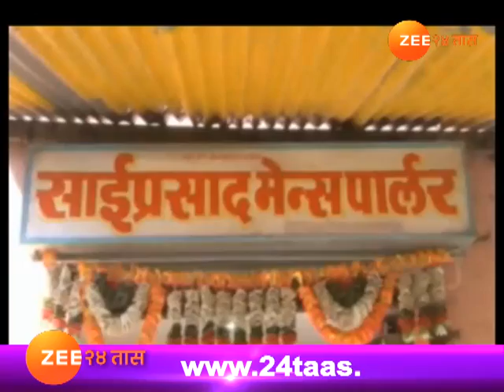सुखवार्ता | येवला | अपंग आणि जेष्ठ नागरिकांची फ्रीमध्ये केशकर्तन सेवा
Sukhwarta | Yeola | Man Doing Social Work To Shave Free To Old People